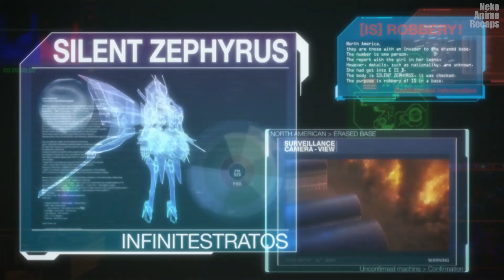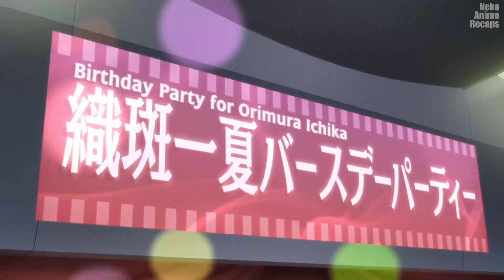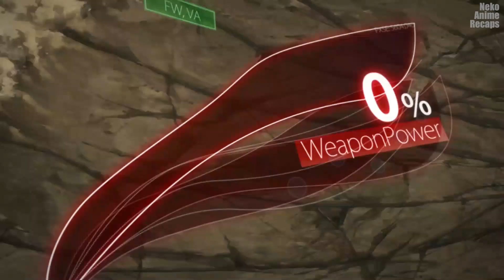He Transfers To Only Girls School, So They All Want To Date Him | Part 2 | Anime Recap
In a world where powerful mech suits called Infinite Stratos can only be piloted by women. Ichika is the first male IS pilot ever, and he is sent to attend the prestigious Infinite Stratos Academy. But in his new school he faces several challenges, especially as the only guy.

Anime Name: Infinite Stratos

anime recap, anime recaps, anime recap romance, anime recap harem